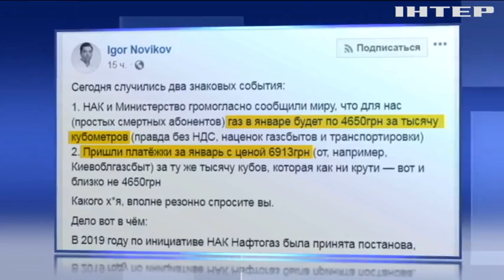Сергій Каплін пропонує прив'язати ціну на газ для населення до поточних європейських цін